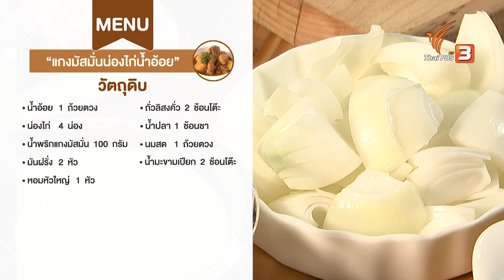แกงมัสมั่นน่องไก่น้ำอ้อย | Made by me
ชวนเข้าครัวนำวัตถุดิบที่ถูกสกัดออกมาจากพืชที่มีรสหวานอย่างมาก นั่นก็คือ "น้ำอ้อย" โดยจะนำมารังสรรค์ให้อยู่ในรูปแบบของอาหารไทย เป็นแกงรสชาติเข้มข้น กับเมนูที่มีชื่อว่า "แกงมัสมั่นน่องไก่น้ำอ้อย"